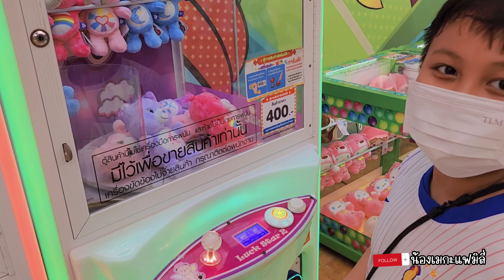พามาปล่อยพลัง 1 วัน |น้องเมกะแฟมิลี่